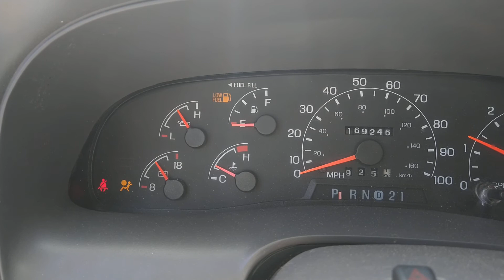Something not right about the oil pressure on the 01 Excursion I looked at.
Oil pressure with key on and engine off. wonder if it has low oil pressure and the seller has grounded the wire to disguise it? Not sure, but I passed on it...